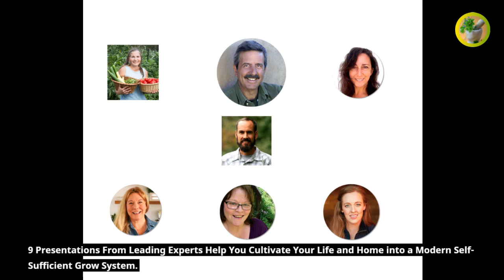Grow Your Own Groceries Summit: Learn How to Become Self-Sufficient in Your Garden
Are you tired of relying on the grocery store for your fruits and vegetables? Do you want to learn how to become self-sufficient in your garden and grow your own fresh produce? Look no further than the Grow Your Own Groceries Summit!

This virtual summit brings together expert speakers from all corners of the gardening world to share their knowledge and skills on how to create a thriving garden.

From soil health to seed saving, you'll gain the tools you need to grow a bountiful harvest year after year.

Don't miss out on this
opportunity to become a master of your own garden and take control of your food supply.